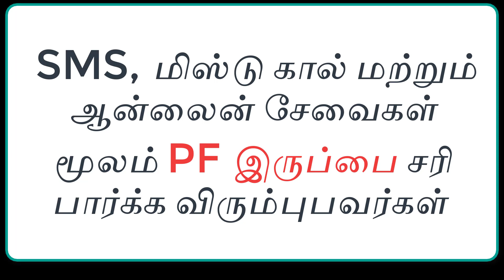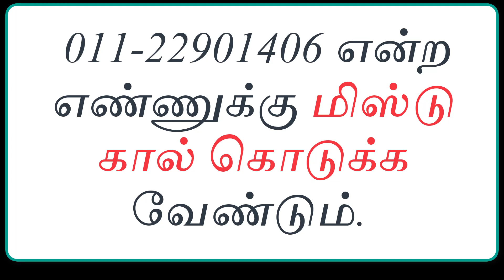EPFO exam latest news today || epfo interest news 2021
EPFO exam latest news today
As the Provident Fund Organization (EPFO) announces an 8.50% interest increase for its employees, some simple steps have been introduced to check whether this amount is linked to the PF account.